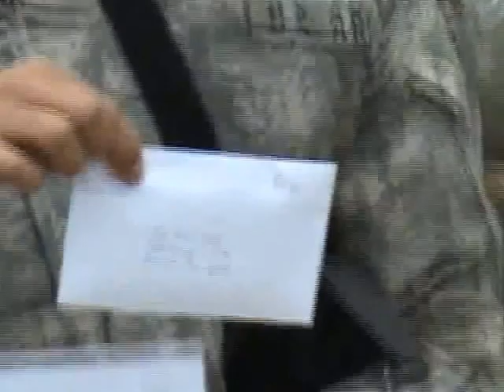My son Danny Fuentes & The Black Lions unit in Iraq 2007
Their documentary and their memories...Thank you Black Lions for your service. God Bless you all!!
My son Daniel Fuentes KIA 4-6-07, Jason Morales KIA 4-18-07 &
Oscar Sauceda KIA 5-22-07. Your sacrifice will not be forgotten.